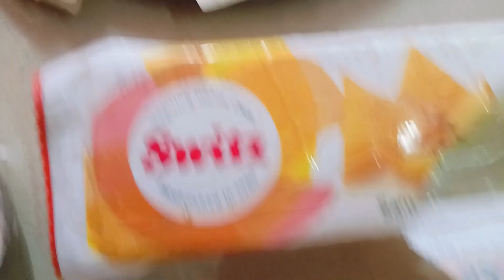Chicken cheese Pocket| Mummy k ghr gai mere billi ghum gai